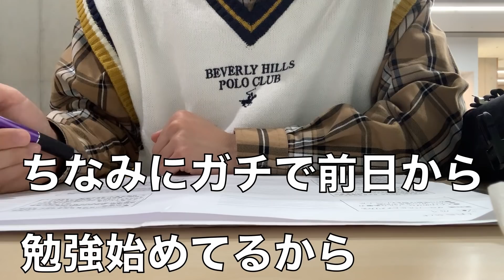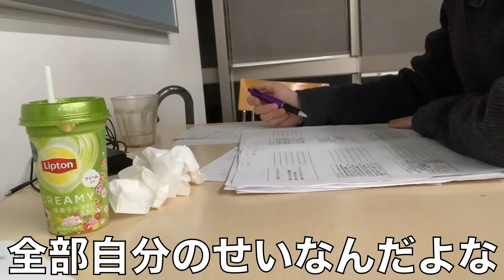大学生活最後のテスト前日の過ごし方